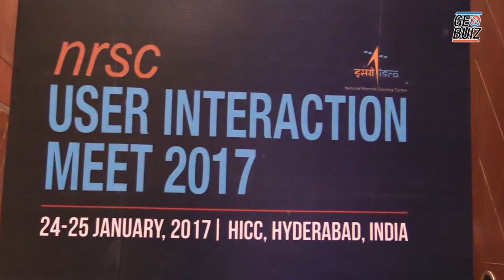NRSC User Interaction Meet 2017 kicks off in Hyderabad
The event  is co-hosted  with the ongoing GWF 2017

NRSC Director Dr. Y. V. N. Krishna Murthy welcomed the delegates

National Remote Sensing Centre’s UIM  aims to provide insight into NRSC's activities and is a platform for interaction amongst the user community

It is a platform for NRSC’s user to share their experiences, and to apprise them about the current and potential applications

The meet also introduced  new products and services of the National Remote Sensing Centre

UIM 2017 serves as an important forum for NRSC to get feedback on the data, its quality and new requirements, for its future missions.